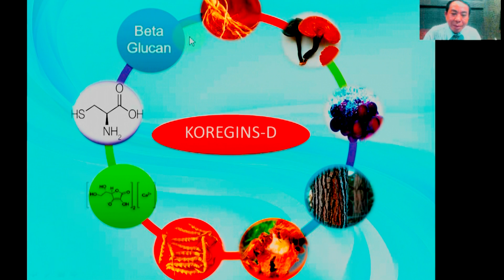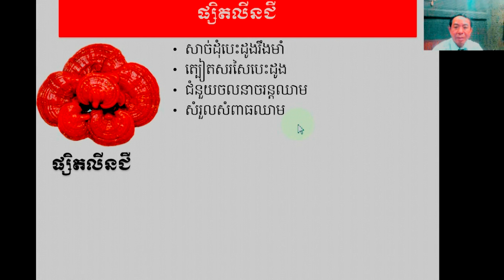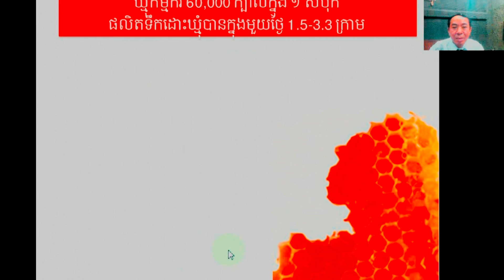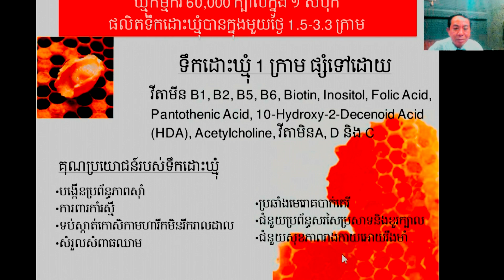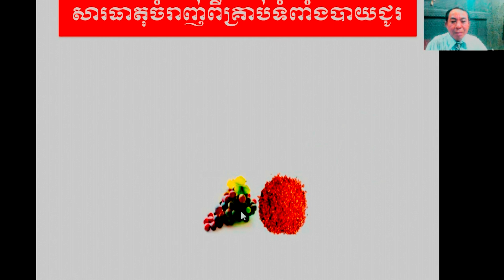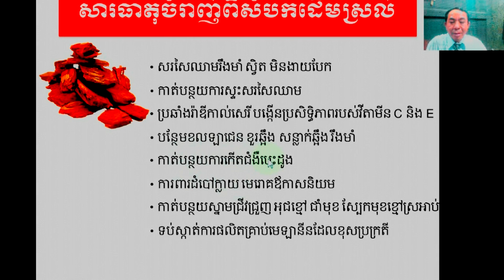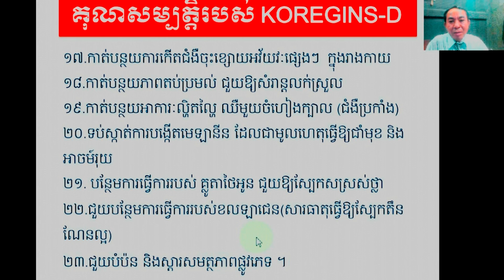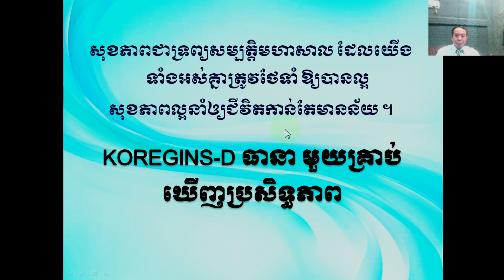Health Care - Education | Korean Ginseng and Lingzhi (KOREGINS D).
តើ មើមយិនស៊ិន និង លីនជឺ មានអត្ថប្រយោជន៍អ្វីខ្លះ? កូរេជីន ឌី!
អាសយដ្ឋាន ហាងប្រទាលកន្ទុយក្រពើ ទូរសព្ទ័ 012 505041, 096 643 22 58
Hi! I want to show you about The best benefits of KOREGINS d.

Health presentation,
Health interview,
Cardio Health,
Koregin D,
Diabetes,
Hypertension,
Energy,
Allergy,